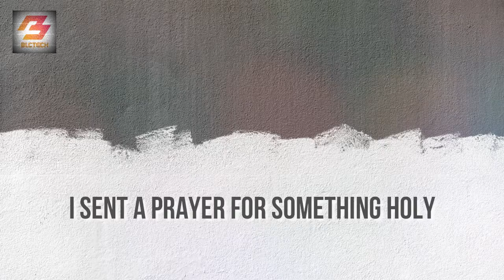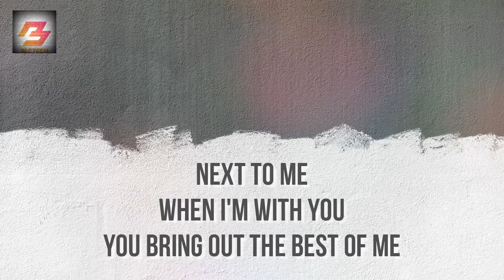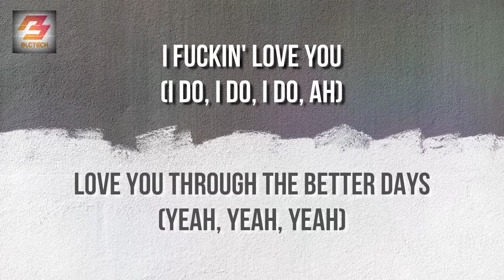Bazzi - I.F.L.Y. (Instrumental Karaoke with Lyrics)